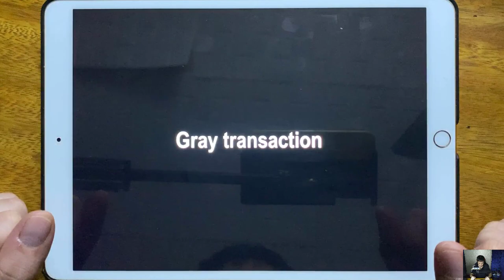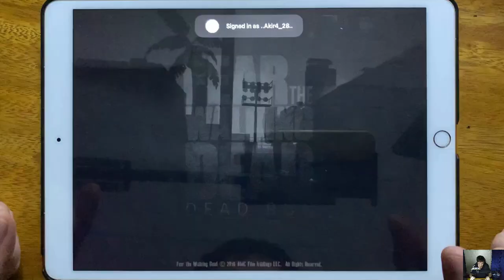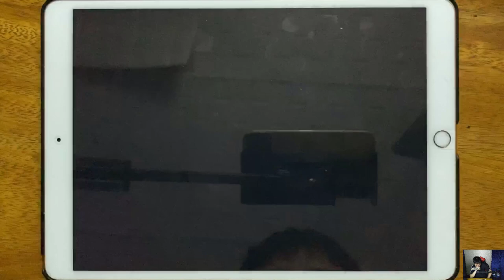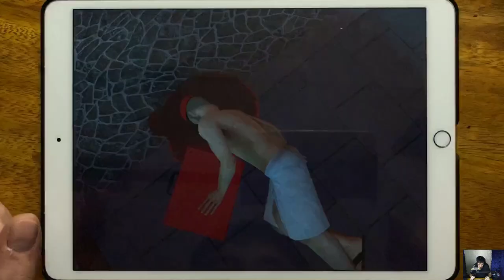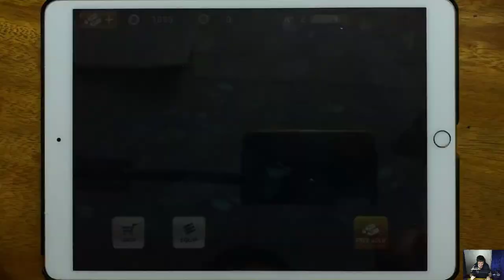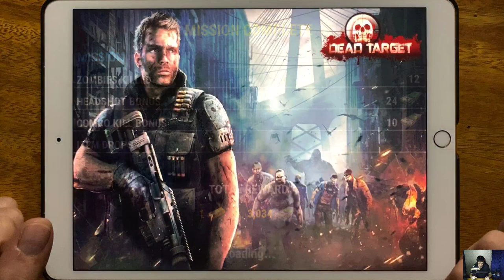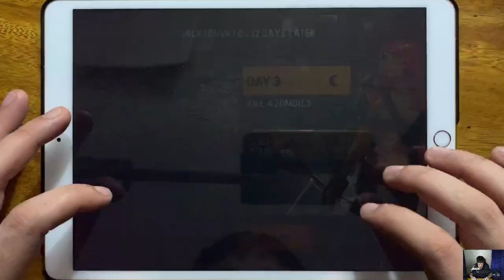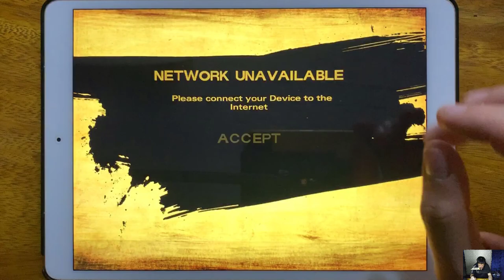Death Invasion, Dead Run, Ninja's Creed, Dead Trigger 2, Dead Trigger, Dead Target...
Death Invasion, Dead Run, Ninja's Creed, Dead Trigger 2, Dead Trigger, Dead Target, Zombie Hunter, TWD2